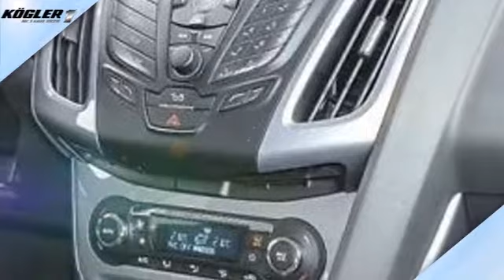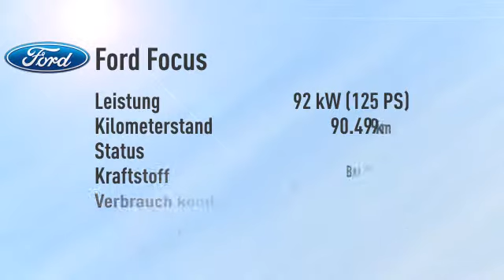Ford Focus Focus 1.6 TI-VCT Titanium/Navi/Xenon